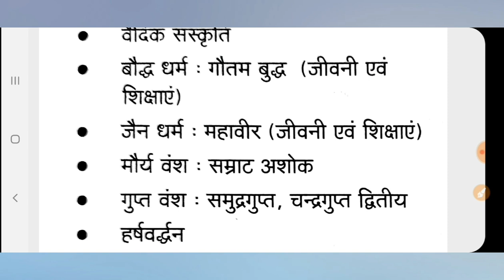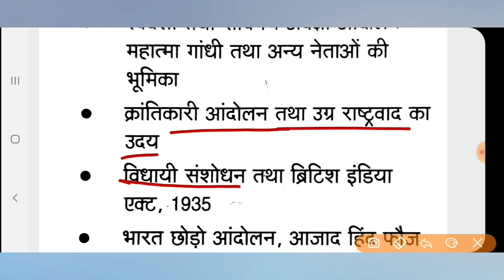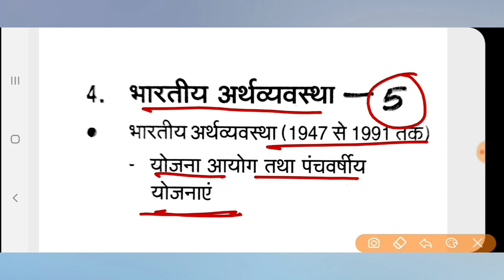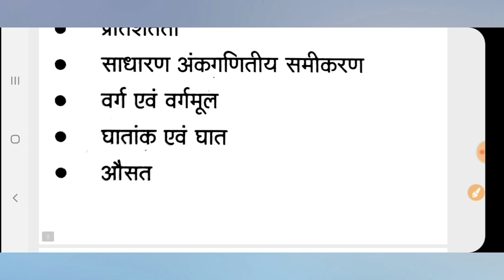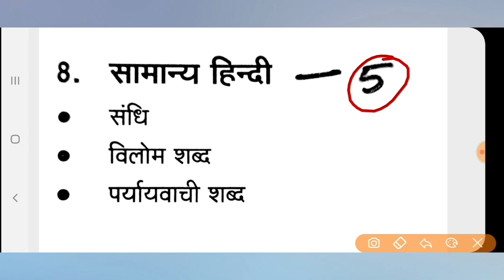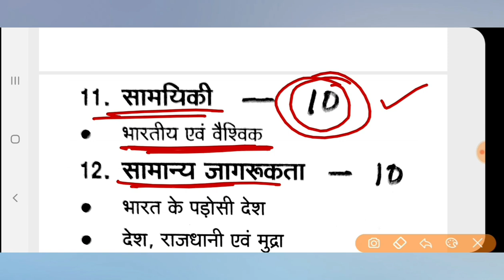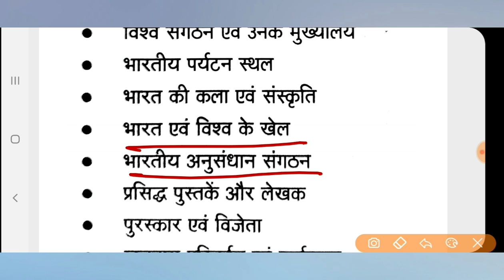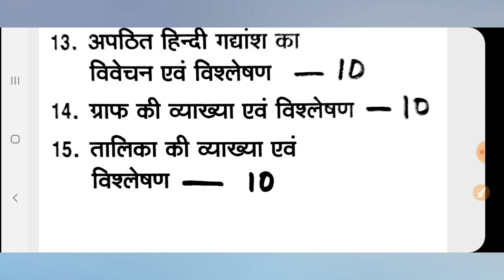PET EXAM SYLLABUS 2021||UPSSSC ||UPPET EXAM ||# प्रारम्भिक अर्हता परीक्षा पैटर्न,पाठ्यक्रम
UPSSSC PREVIOUS YEAR QUESTION
Currentaffairs 2020
Uppcs 2020
Roaro exam
Medical science
Space science
Aapreshan, abhiyan
Budget 2020-21
Up budget 2020-21
Up special
Uppsc
Bpsc
Mppsc
Ukpsc
Cgpsc
Hpsc
Examlearner

For pdf join telegram channel 👇

Examlearner
Prepration for competitive exam

जॉइन करे इस बैच कोर्स को और पाइये *UPPSC Prelims और Mains* का सम्पूर्ण मार्गदर्शन - *23 June से डेली क्लासेज*

✅ *भाषा- हिंदी*
✅ *रिवीजन Notes*

*Course के topics* और पाठ्यक्रम जैसी सारी जानकारी के लिये इस link को देखें